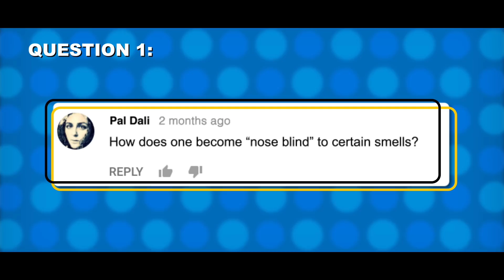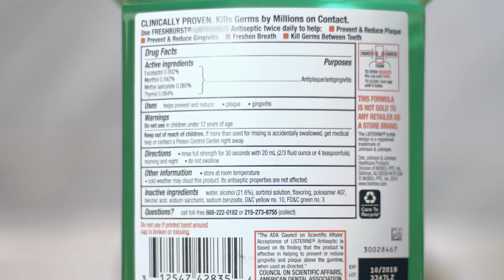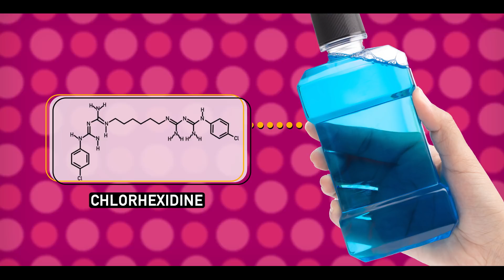Nose Blindness, Mouthwash, and Hand Sanitizer--Your Questions Answered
How can your nose go blind to certain smells? Why don’t hand sanitizers dissolve your skin cells? What’s the science behind mouthwash? Shoutout to Pal Dali, Hojjat Abdollahi and The Last Targaryen for sending us these awesome chemistry questions. Got more questions? Drop ‘em in the comments and we might answer them in future episodes. Thanks for asking!

0:10 - How Do You Become Nose Blind?
1:01 - Why Doesn't Hand Sanitizer Dissolve Our Skin?
1:35 - Is Mouthwash Beneficial?

Credits:
Producer: Elaine Seward
Writer: Alexa Billow